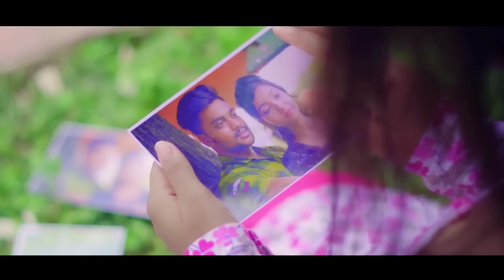Toi Mor Dil Dhadkan //New Nagpuri Love 2021 Singer-:Suman Gupta&Pritam //New Sadri Superhit Songs❤